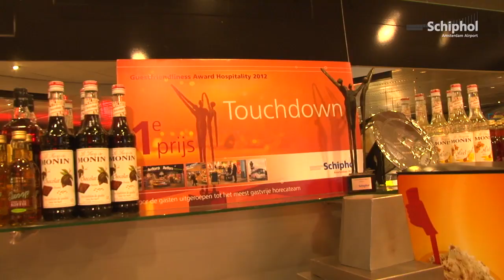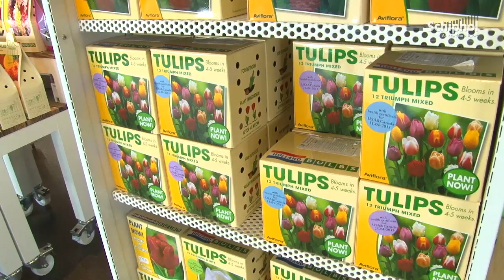Trotse winnaars Schiphol Consumers Awards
Op 14 maart zijn de Schiphol Consumers Awards uitgereikt. Twee van de winnaars van de Guestfriendliness award waren Restaurant Touchdown en Aviflora Holland Boulevard.